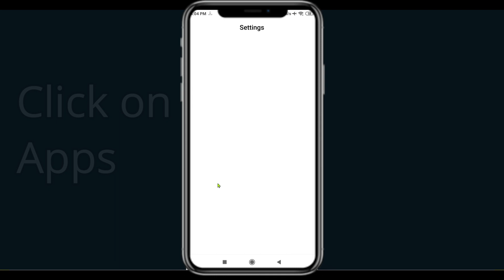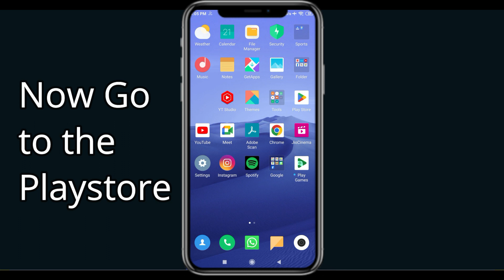How To Fix ASOS App Not Working | ASOS Not Open Problem | PSA 24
In today's Video i will show you How To Fix ASOS App Not Working Problem Android & iOS  | ASOS  Not Open Problem. If you are receiving this problem then it will help you to get rid of this problem. Apart from that, if your ASOS  App unfortunately has stopped or keeps stopping then it will be very useful for you...